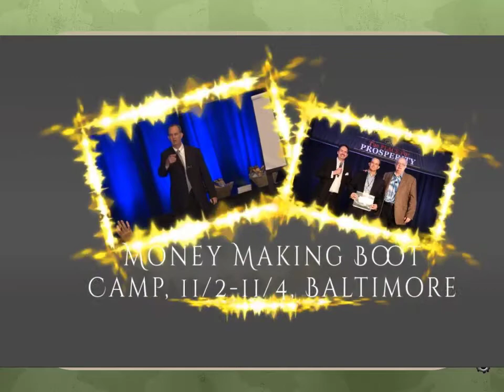Expert Resource Michael DeLon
The ONLY business system you will EVER need. Guaranteed to produce bottom line results.
Michael DeLon, a Credibility Strategist, will be an Expert Resource at my DBOS LIVE event in November